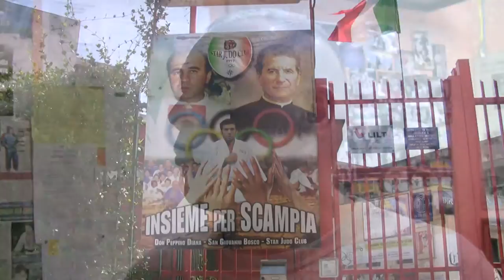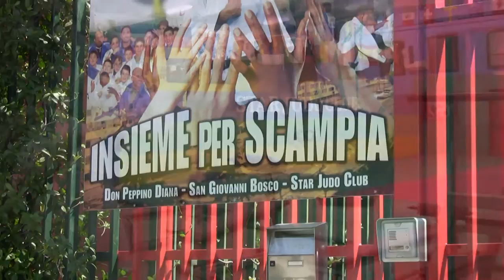Clemente Russo e Gianni Maddaloni, sport e legalità a Scampia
22 agosto 2012
Intervista a Gianni Maddaloni (Maestro di Judo) e Clemente Russo (campione olimpionico, clementerusso.com) nella Palestra di Judo "Pino Maddaloni" a 200 metri dalle vele, in viale della Resistenza a Scampia.

Centro Sportivo Maddaloni
Scuola di Judo e avviamento allo sport
Napoli - Scampia

Pietro Barabino